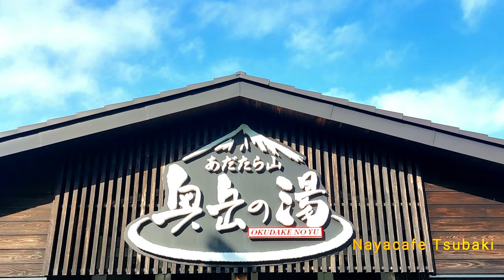Amazing Nature / "Witch's Eyes" seen from the top of Mt Issaikyo are a spectacular landscape / 一切経山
Last time we have been there in the fog, but this time, as you can see in the thumbnail, The  Mt. Issaikyo summit (一切経山） is striking and We can also look down on Lake Goshikinuma （五色沼）, known as the “Eye of the Witch.”

‐ Detail ‐
Time: 4:35
Distance: 8.7km
Pace:  90～110％  ( 100% means average standard pace time)

【Checkpoint】
１）Jododaira Parking Lot  / Mt. Issaikyo trailhead
　　浄土平 駐車場・一切経山登山口
２）Sugadaira Shelter
　　酸ヶ平避難小屋
３）Mt. Issaikyo Summit
　　一切経山
４）Sugadaira Shelter
　　酸ヶ平避難小屋
５）Kamanuma
　　鎌沼
６）Jododaira Wetland
　　浄土平湿原

Hiking videos near this trail